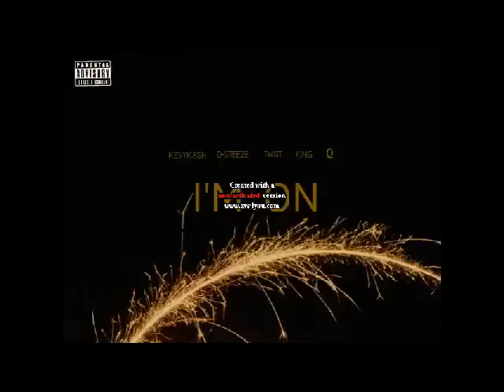STEEZYLIFE: WEBISODE 1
Just us being us on our off time. Support SKMusic :)